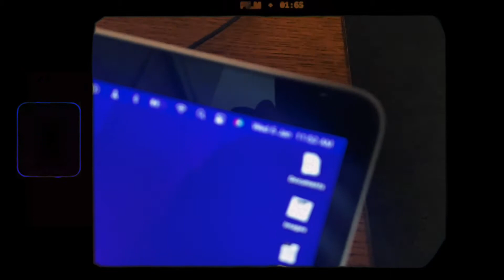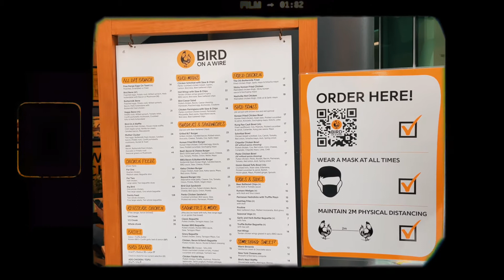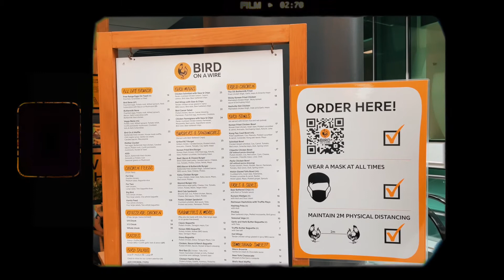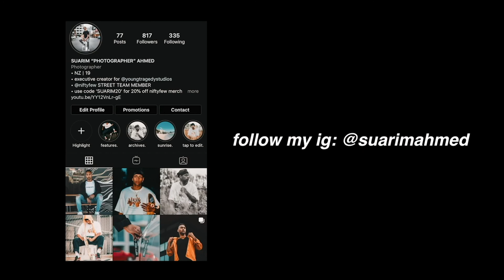SUAVES DIARIES ep01: AUCKLAND | Shopping, Food & Photography